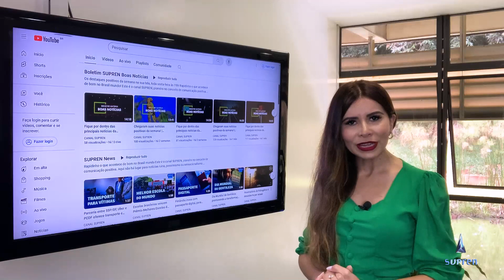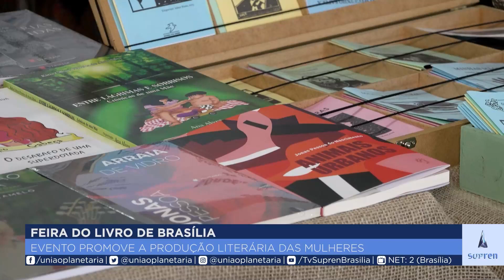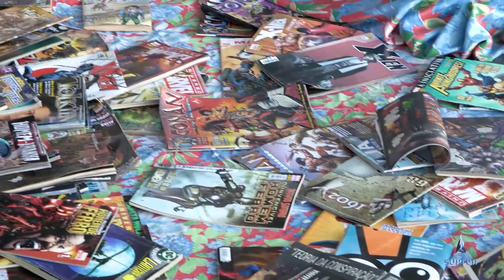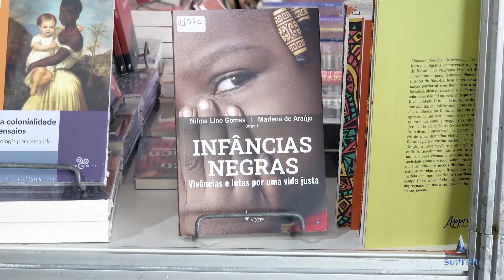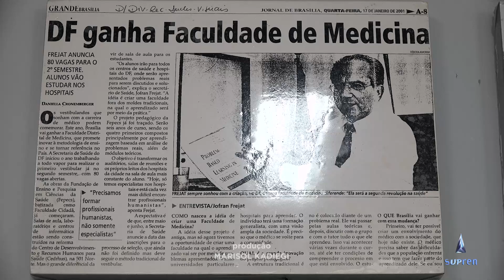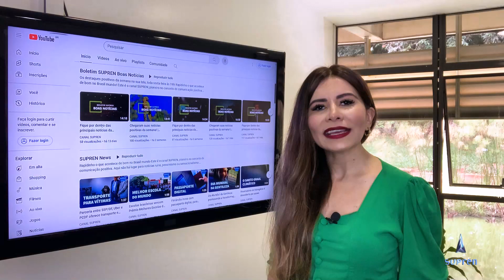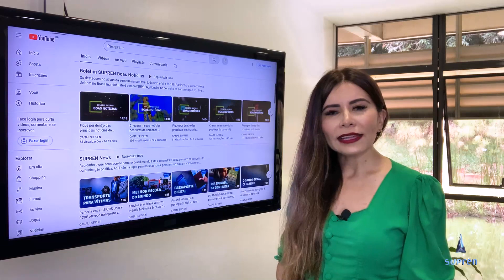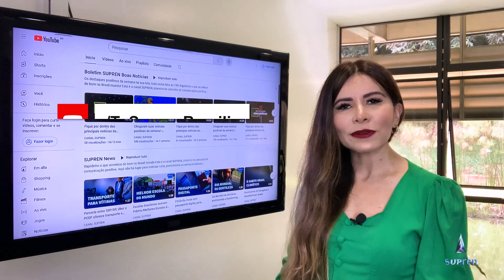Fique por dentro das principais notícias da semana! | Boletim SUPREN Boas Notícias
O Dia Mundial da Gentileza e o projeto que está levando o cinema à escolas do Distrito Federal. Tudo isso e muito mais você acompanha na edição desta semana do Boletim SUPREN.

Os 66 anos de Bona Espero e o herói silencioso que está limpando os mares. Tudo isso e muito mais você vê aqui no Boletim Supren Boas Notícias.